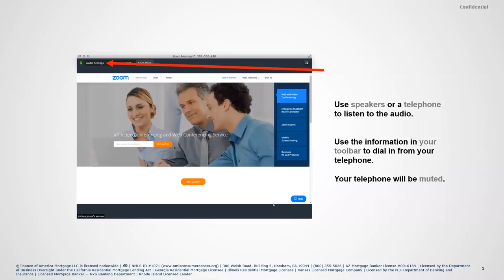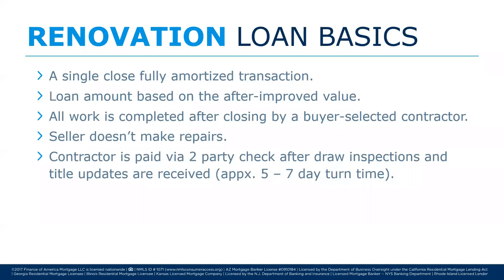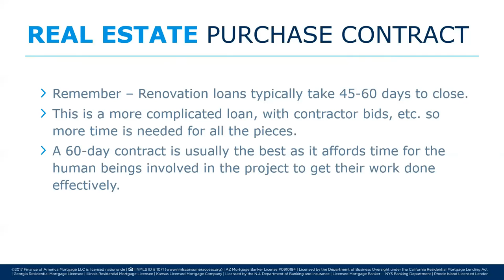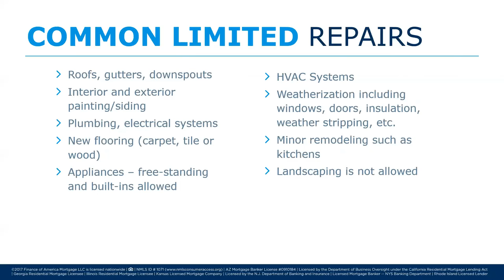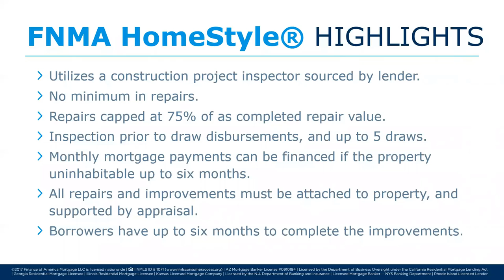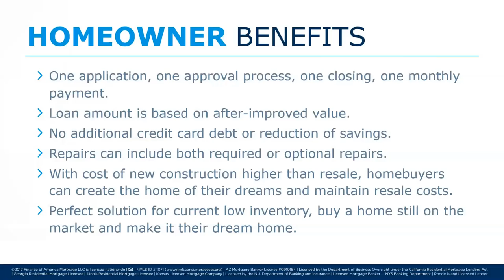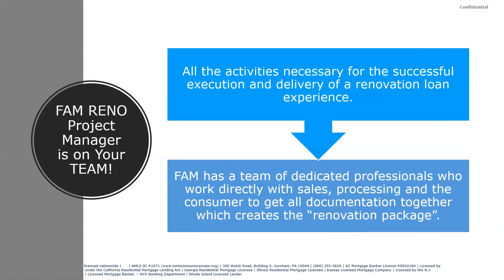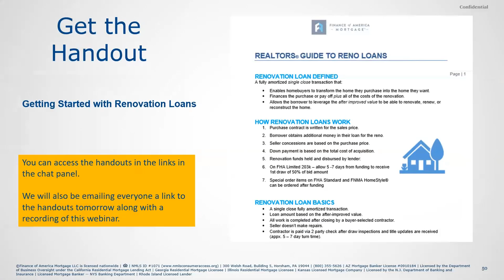Finance of America - Renovation Home Loan Training for Realtors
Realtors can leverage the power of RENOvation Home Loan 203k Limited, Standard and HomeStyle products!

In this webinar we will share the in's and out's of RENOvation 203k Limited, Standard and HomeStyle home loans! Plus, learn about Finance of America's Exclusive RENO Project Manager Program! We make doing RENOvation loans easy!

1. Assigned renovation project manager for your loan originator and buyer
2. One-on-one project management
3. Detailed guidance and assistance on who is responsible for various stages of the transaction
4. Introductory calls with both the loan originator and the buyer

You will be amazed at the help and support you will get on your RENO loan projects with the Finance of America RENO Project Manager Program!

Join, Ginger Bell, Education Specialist and William Brown, National Renovation Sales Manager, Finance of America, to find out the guidelines and opportunities available with the RENOvation Home Loan.

Demand for RENOvation loans are on the rise! Find out how you can utilize these fantastic loan programs.